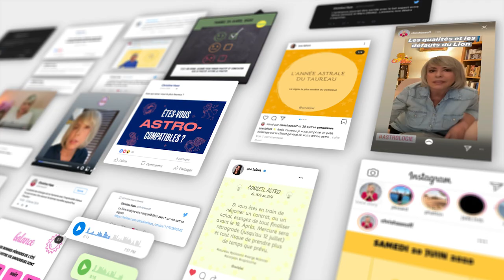Horoscope Taureau ♉️ 2021: une année d'évolution 🧬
🌟 horoscope du Taureau pour 2021, avec une partie ambiance, une partie travail/quotidien et une partie amour.